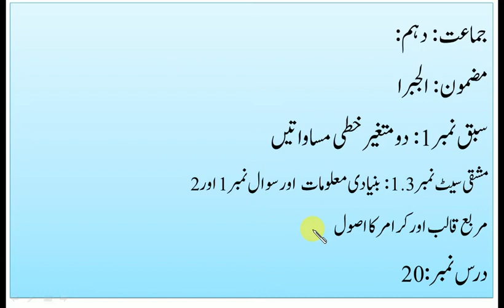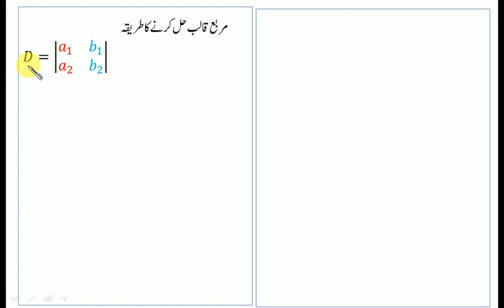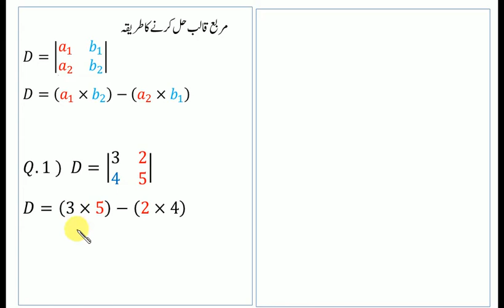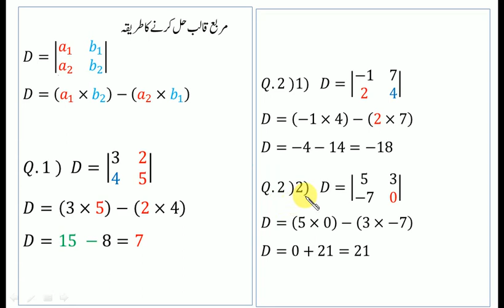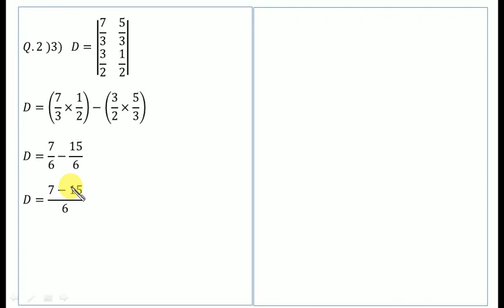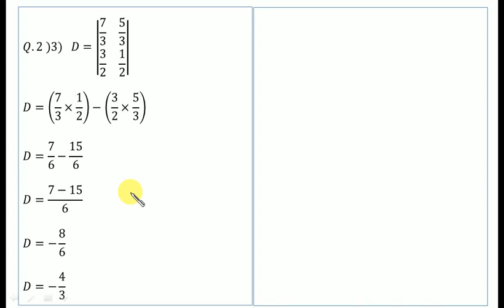algebra ssc Ex 1 3 |Q 1 and Q 2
algebra ssc
maharashtra board
linear equation in two variables
Ex:1.3 | Q.1 and Q.2